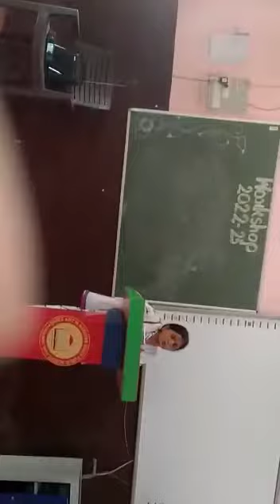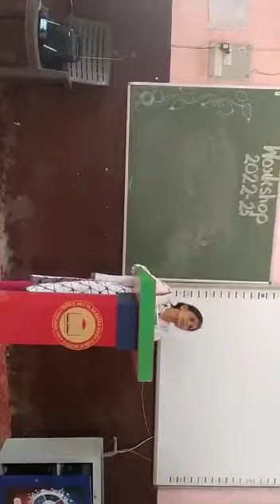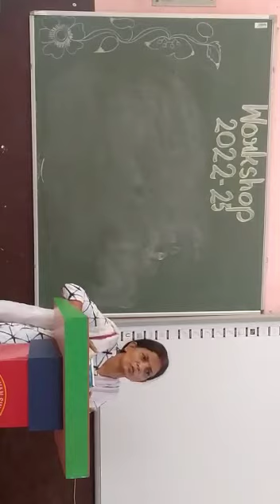CBSE TRAINING PROGRAMS